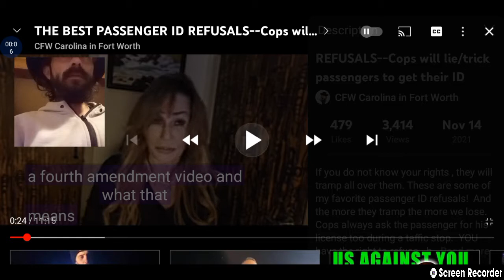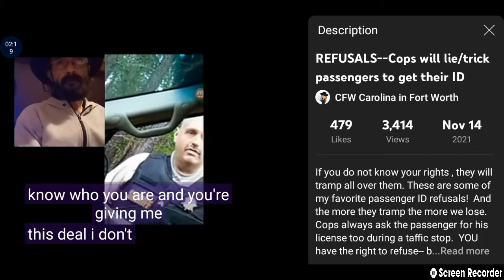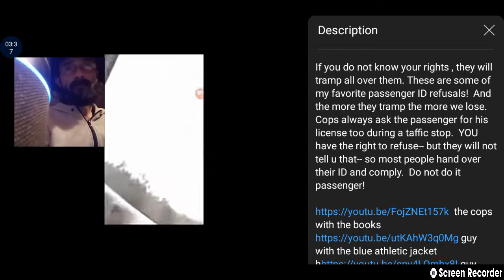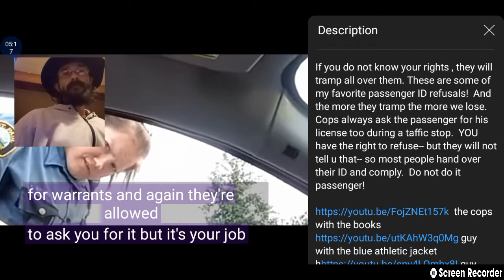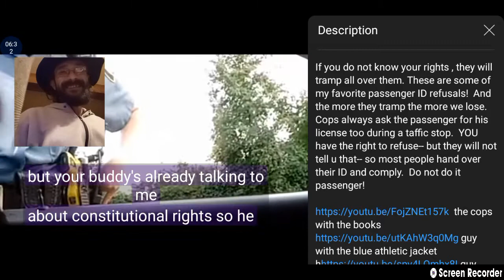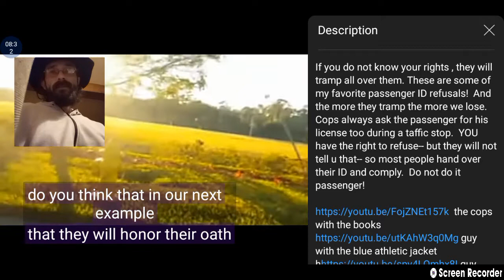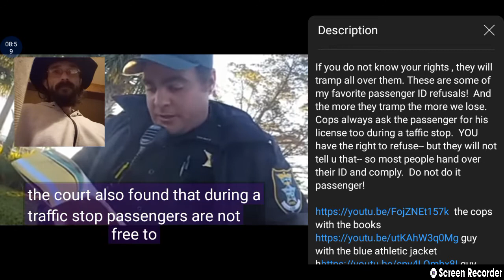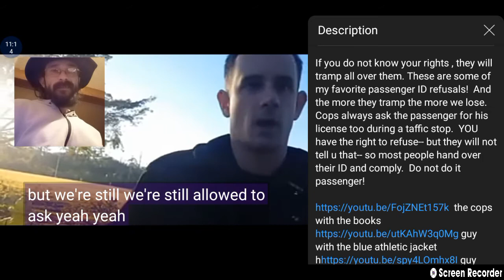know your rights as a passenger in a traffic stop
and this is a link to my ol lady's channel come and meet our little goat elli may